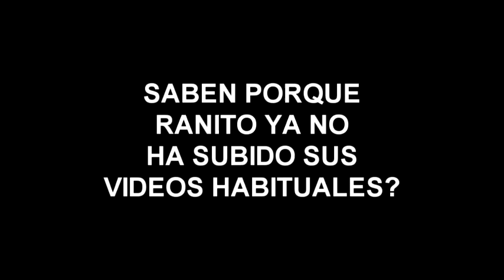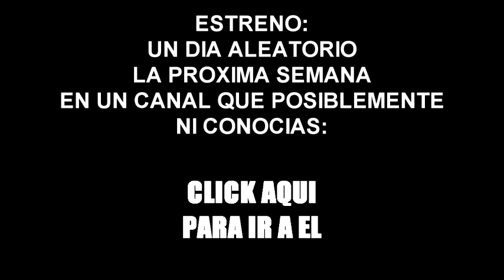Que ha estado haciendo Ranito?